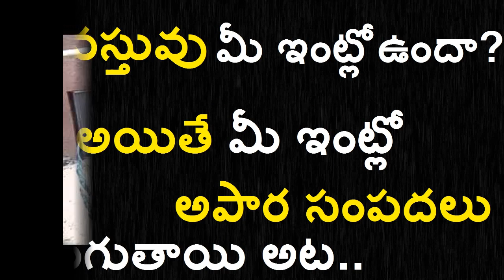ఈ వస్తువు మీ ఇంట్లో ఉందా అయితే మీ ఇంట్లో అపార సిరి సంపదలు కలుగుతాయి అట |Beauty with smile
Here you can find bhakti margam, health tips, beauty tips, technology tips, make money online tips, and latest news

beauty with smile indicates all information in one click